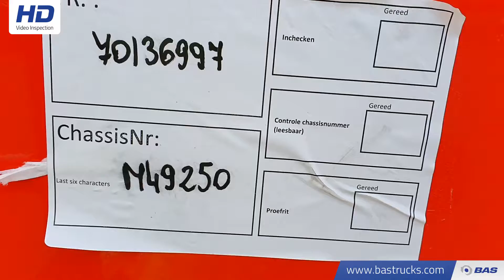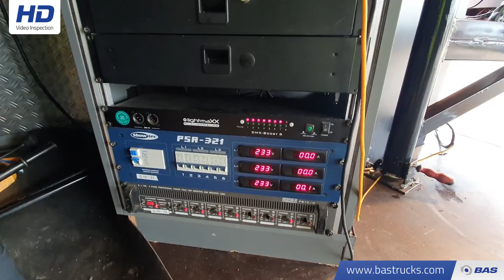70136997 Meusburger MPG 2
Meusburger MPG 2